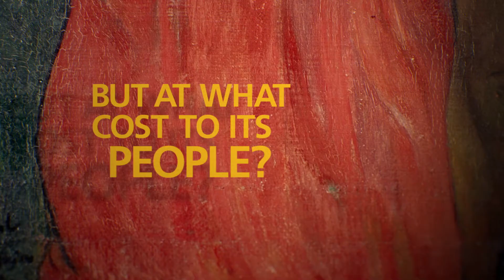GAUGUIN FROM THE NATIONAL GALLERY, LONDON (2019) | Trailer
Narrated by: Dominic West

This fascinating new cinema event, Gauguin from the National Gallery, London, opens with a brand-new documentary about the life and work of Paul Gauguin, one of the world’s most popular and important artists. Filmed in Tahiti, France, the Marquesas Islands and the UK, this cinematic film explores Gauguin’s extraordinary – and at times controversial – artistic achievement, with commentary from his descendants, artists and world experts.

It is followed by an exclusive private view of the National Gallery exhibition, The Credit Suisse Exhibition: Gauguin Portraits, just after it opened in London. The cinema audience will be given an engaging and lively guided tour by the exhibition curators and guest contributors, bringing this first-ever exhibition of Gauguin’s portraits to the big screen with stunning close-ups and illuminating insights.

Image Credit: Paul Gauguin. 'Merahi metua no Tehamana (Tehamana Has Many Parents or The Ancestors of Tehamana)' (detail), 1893. The Art Institute of Chicago.